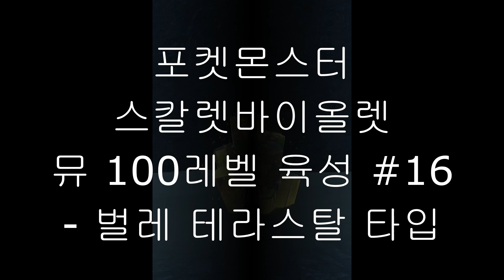포켓몬스터 스칼렛바이올렛 게임영상 - 뮤 벌레 테라스탈 타입 100레벨 육성 및 레이드배틀 영상! 뮤 벌레 테라 타입의 한방기는!? 뮤 벌레 테라 타입은 과연 어떨까요~!?